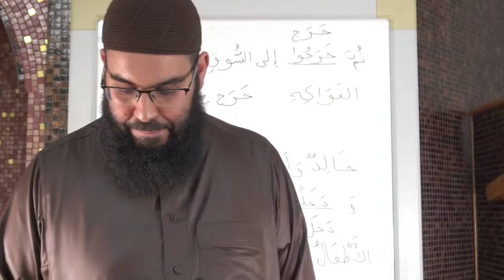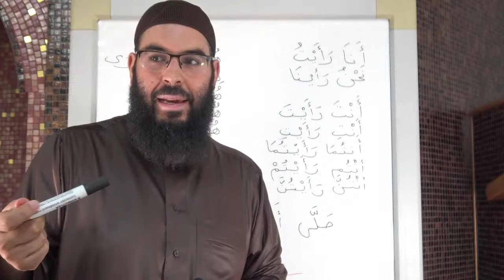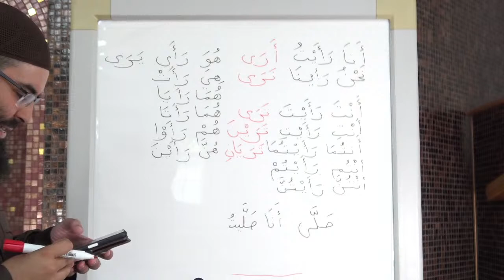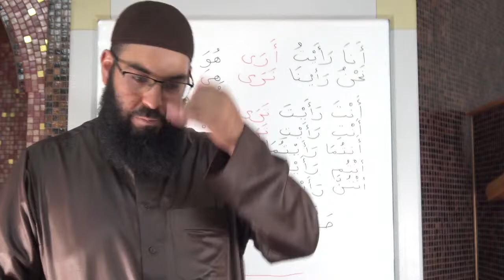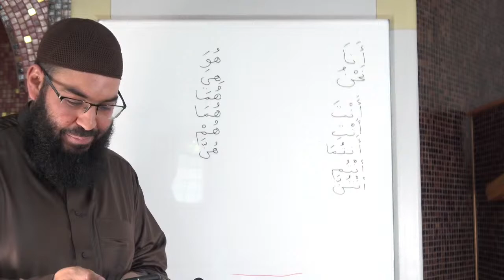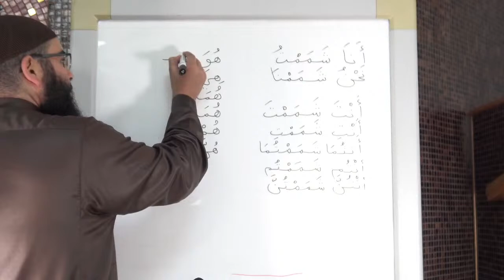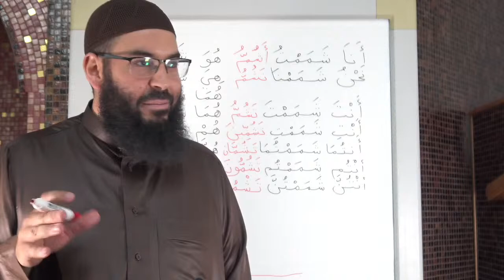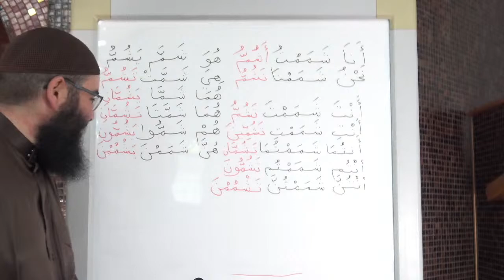Amen Dali - Arabisch für Anfänger Teil 29： Sinnesorgane